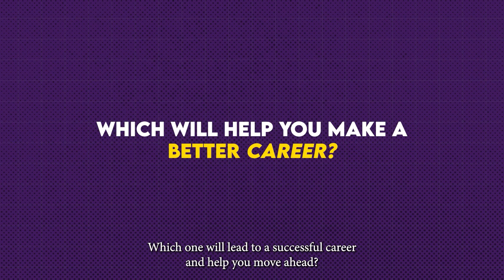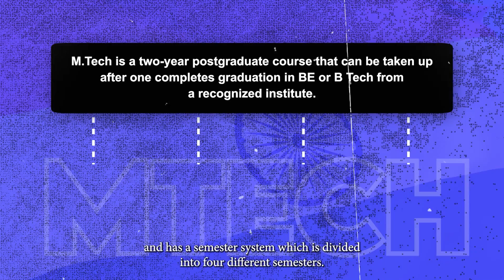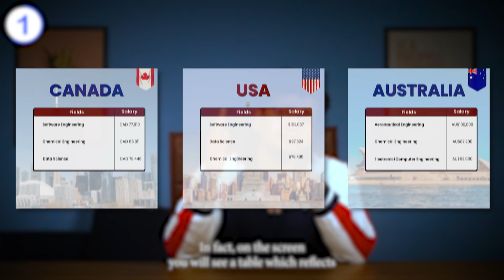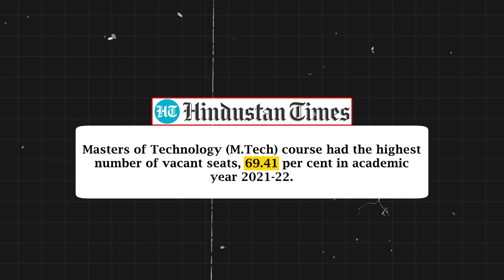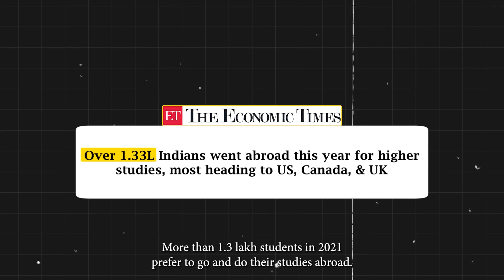MS Engineering vs MTech in India | $100,000 Salary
Get 100% Admission Guarantee Abroad
➡️ Take our FREE School Explore Tool, to understand your strengths and weaknesses and know which schools you can target

In India, MTech is a highly specialised engineering education divided into four semesters and includes the requisite practicals in numerous areas. The curriculum is tailored to suit more industry-specific standards and requirements. If you want to delve a little deeper into the realm of study and science, an MS degree will prepare you for more sophisticated and fruitful professions.

Both degrees, which are popular options following Engineering or BTech, have various distinct elements, particularly in terms of their specialisation. MTech is a technical education that offers several engineering specialities, whereas MS is more theoretical in nature, revealing research alternatives.

In this video we will do a detailed analysis of the key differences between MTech and MS:
👉 Top Recruiters
👉 Top Programmes
👉 Top Colleges
👉 Course Duration
👉 Eligibility Criteria and a lot more

We would be happy to answer all of them.

MentR-Me is the sister brand to MiM-Essay, where we help students get into Top schools abroad. We have been assisting students get into their dream universities for past 7 years.

So, hurry up and Book a Session with our Experts for FREE Assistance for your Application Process.

What You will get:
👉 100% Admission Guarantee
👉 End-to-End Assistance with Resumes, LORs & Essays
👉 Scholarship, Loan, and Visa Support
👉 Free IELTS Classes & Resources worth more than ₹ 20,000

We have helped more than 5000 Applicants get placed in Top Schools. You can be one of them too.

⏲️ Timestamps:

00:00 Introduction
01:26 What is the Difference B/W MTech & MS?
01:54 Recruiters
03:00 Top Programs
03:29 Top Colleges
04:38 Eligibility Criteria
05:43 Course Duration
06:06 Tuition Fee
07:00 Conclusion
08:17 Book a FREE session with our experts